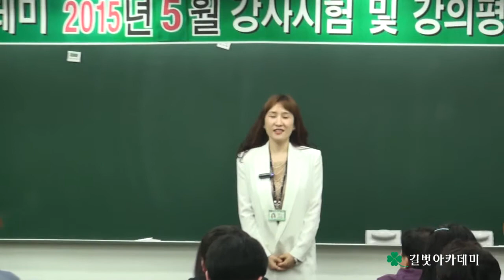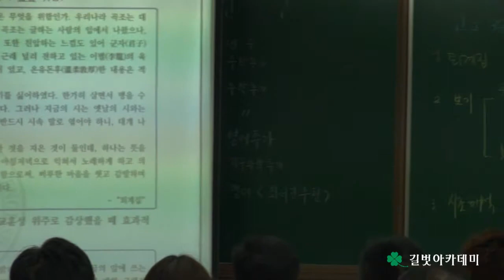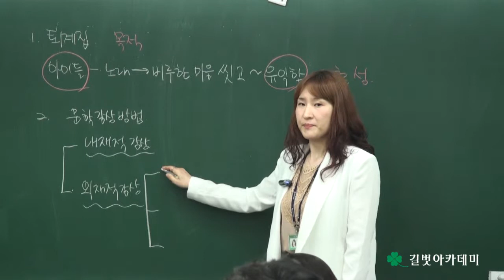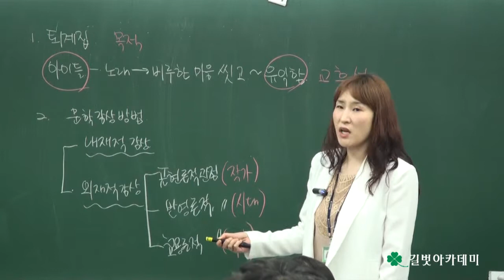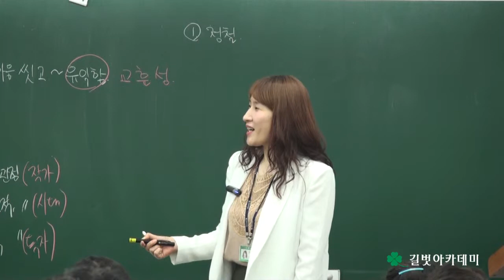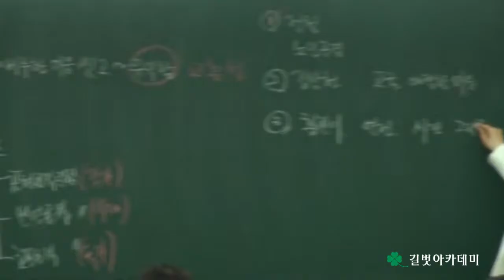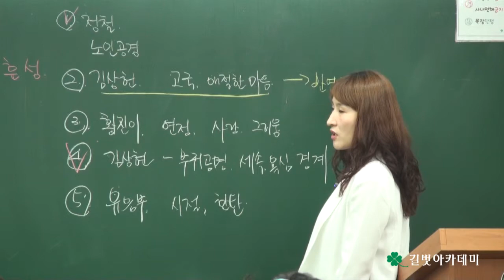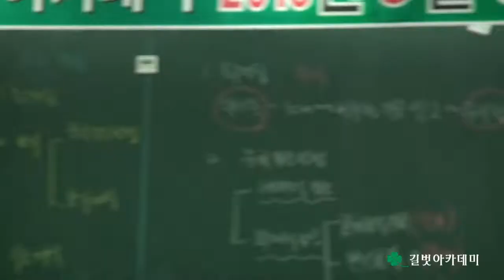길벗아카데미 2015년 5월 강사시험 및 강의평가(강사평가) - 국어과 전혜진 강사